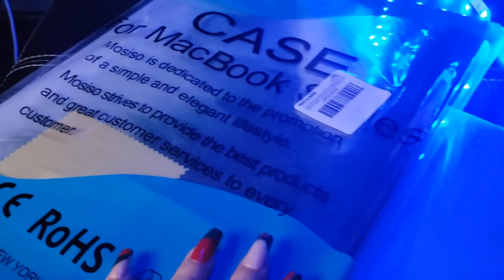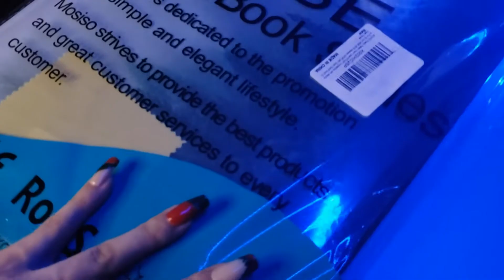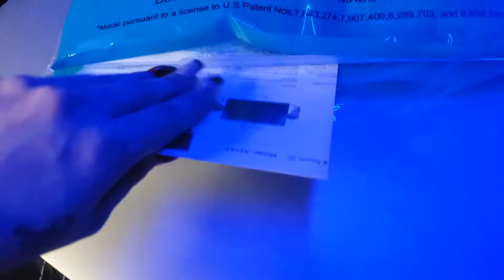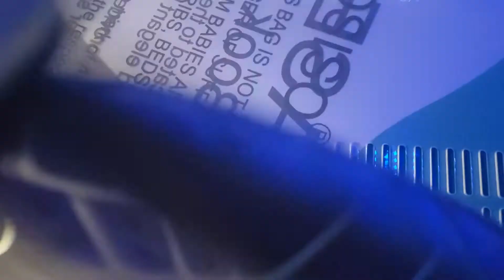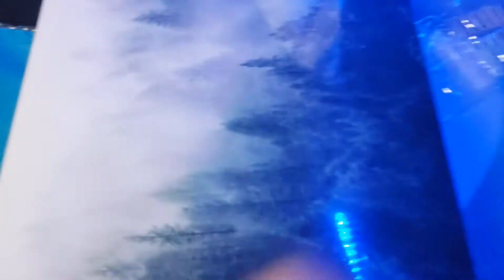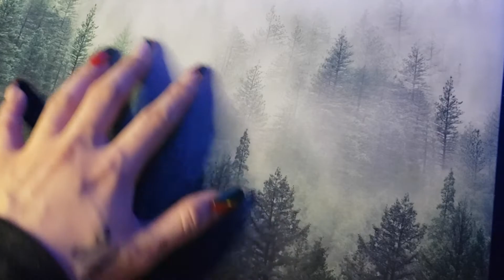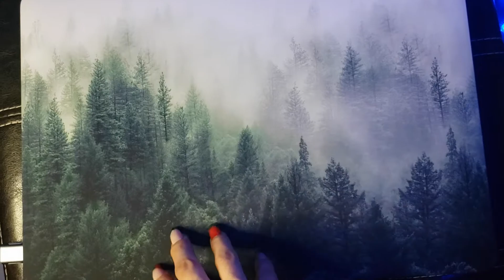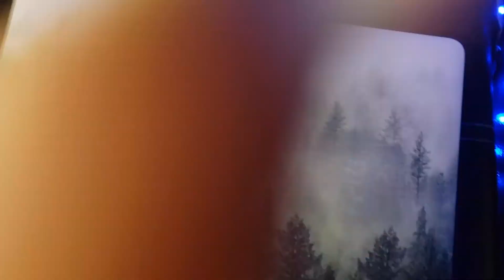ASMR| MacBook Pro Laptop Case+ Keyboard, Plastic Sounds|Build-Up Fast/Slow Camera Tapping/Scratching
Today is in Lo-fi (No- Talking) opening a new MacBook Pro 16" Laptop case/cover set, with additional Keyboard skin.. I added in some Camera tapping/Lens Swiping (Covering the Camera).. But the main focus will be aggressive fast to slow tapping, scratching, tracing and some Visual/hand movements triggers!

If you'd like to further support myself & my Channel🌹